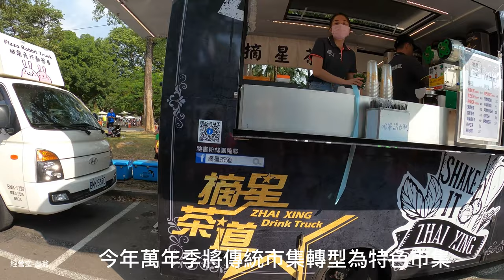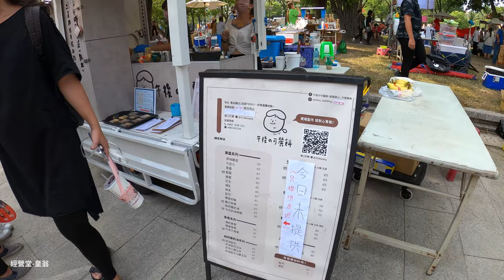2022左營萬年季特色市集，全國最大城市移動餐車嘉年華。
左營萬年季都會集合各種美食小吃攤位，今年萬年季將傳統市集轉型為特色市集。